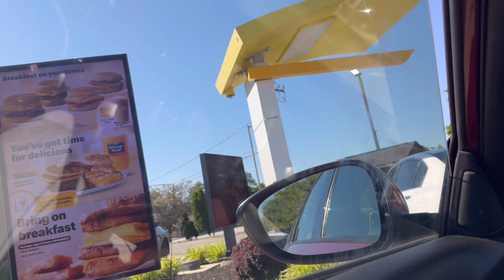Did you miss me !! Pt1 ZYIEN birthday weekend 🥰vlog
My daughter birthday weekend